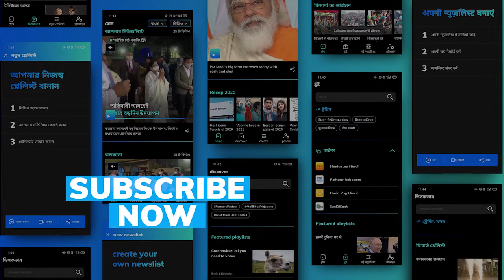'Harder to copy': Congress posts pictures of ex-PM Manmohan holding presser in foreign flights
In the photos, the former PM can be seen interacting with the media. The Congress in an apparent jab at Prime Minister Modi wrote: "Some photographs are harder to copy," the Congress said.